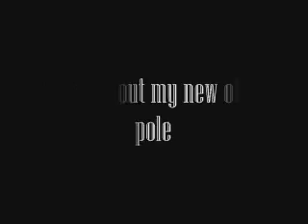new ollie bar